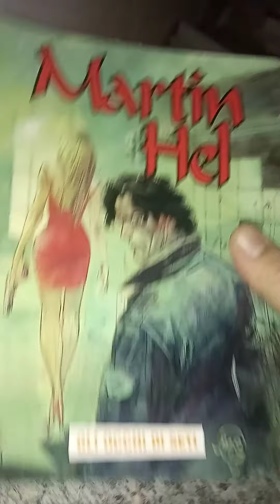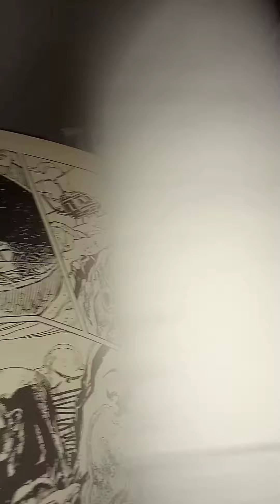OGNI COSA A ESPOSIZIONE